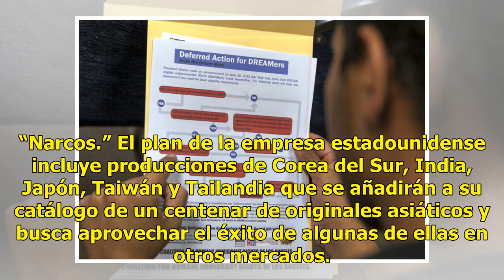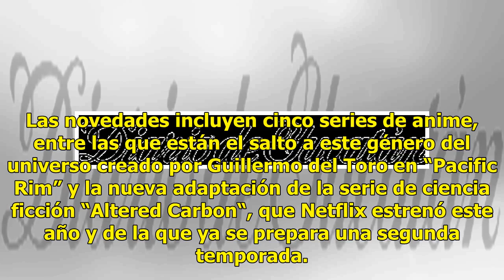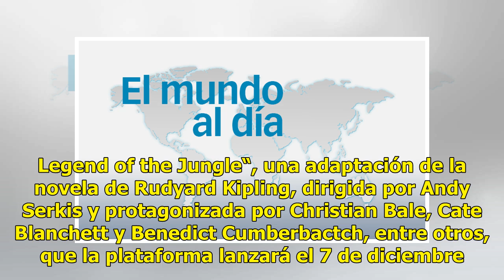Netflix anuncia 17 producciones asiáticas para ganar mercado en la región - El Diario de Yucatán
Bangkok (EFE).- Netflix anunció hoy 17 nuevas producciones asiáticas originales -incluidas adaptaciones de anime de “Pacific Rim” y “Altered Carbon“- para impulsar su expansión en la región en un evento en Singapur en el que también dio un adelanto de la nueva temporada de “Narcos.” El plan de la em...